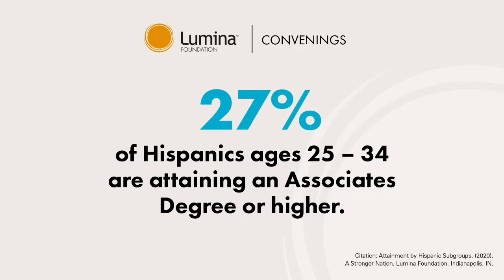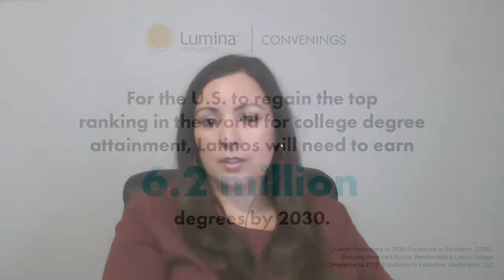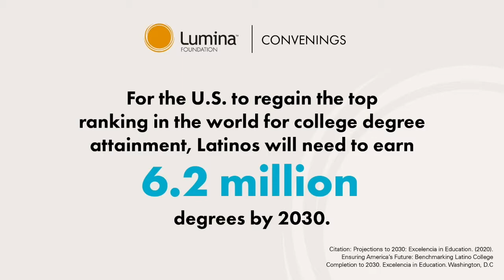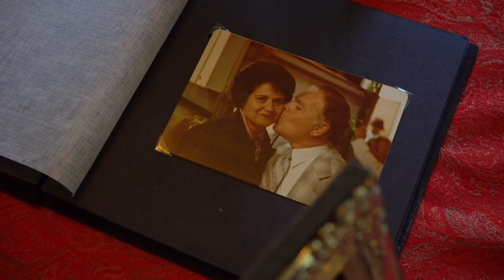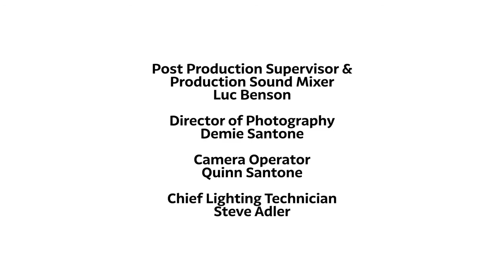A Discussion on Race, Learning, and Culture with the Smithsonian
September 10, 2020 — A virtual roundtable on race, learning, and culture in higher education with the Smithsonian Latino Center and Lumina Foundation.